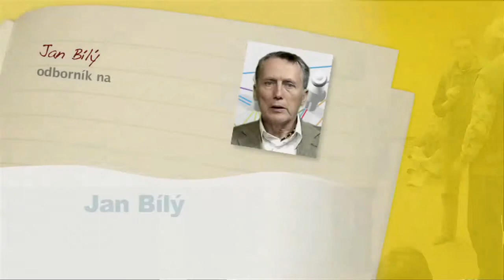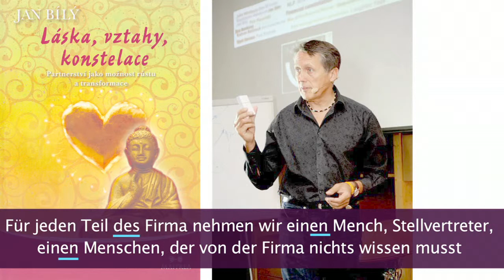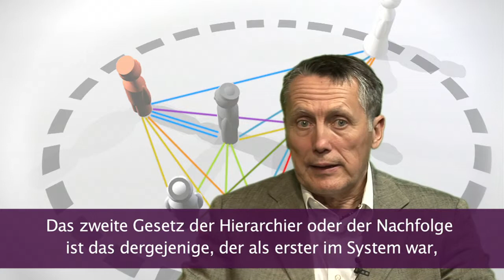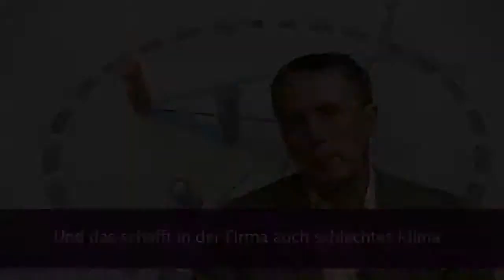NJ Bílý Neue Prinzipien S